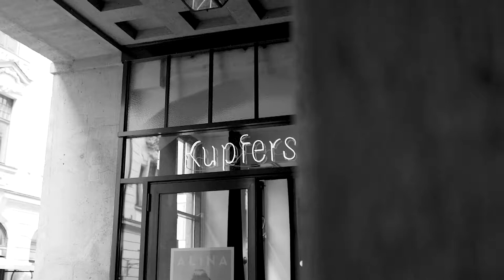ListentoLeipzig: Kupfersaal (Video Portrait)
Wir haben uns ein wenig für euch im @kupfersaal umgeschaut.
1912/13 erbaut befindet sich der Saal im „Dresdner Hof“ mitten in der Innenstadt. Ursprünglich wurde er als Bier-, Konzert- und Speisewirtschaft unter dem Namen „Naumann-Bräu“ mit 1.000 Sitzplätzen bewirtschaftet. Später wurde der Saal vor allem unter Student*innen als Mensa und FDJ-Jugendklub „Kalinin“ bekannt. Auch das Kabarett Academixer fand in der historischen Venue eine Interims-Spielstätte bekannt unter dem Namen „Lampenladen“.
Heute ist der Kupfersaal nicht nur Konzertvenue, sondern bietet ein Programm aus vielfältiger (klassischer) Musik und urbaner Live-Literatur. Bis zu 560 Besucher können im neuen umgebauten Kupfersaal jeden Monat eine Vielzahl an Poetry Slams, Comedy Shows, Podcasts und Singer Songwriter Veranstaltungen erleben. Wir empfehlen euch unbedingt einen Besuch in dieser besonderen Location!

Der Song zum Video heißt „Slow“ und stammt von Dabey feat. Klinke auf Cinch.

LISTENTOLEIPZIG versorgt dich mit den besten Konzerten in Leipzig, bietet dir die Chance auf exklusive Gästelistenplätze und beleuchtet eine großartige lokale Kultur- und Musikszene.

Bleibe stets auf dem Laufenden und folge uns jetzt auf Instagram für daily Updates!